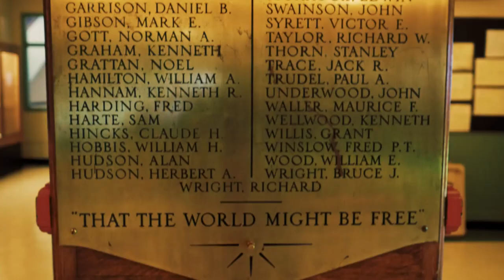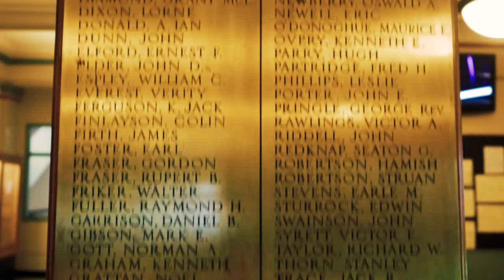Vic High 2018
This five-minute video showcases the special atmosphere of Vic High (officially, "École Secondaire Victoria High School"), in Victoria, BC, Canada, which, at 142 years old (in 2018), is the oldest public school west of Winnipeg and north of San Francisco.
This video was screened at the 3rd biennial Vic High "Black-&-Gold Dinner" on June 2, 2018, where five more great grads were honoured.
Vic High grads have gone on to become premiers, federal cabinet ministers, Olympic medal-winners, world-famous artists and musicians, ground-breaking scientists and surgeons, and best-selling authors.
Vic High is in the news as the Greater Victoria Board of Education and the BC Ministry of Education figure out what to do about the 104-year-old landmark, which has the highest seismic-risk rating of any school in the area.
The first Vic High was a log building with two classrooms, located on the grounds of Central Junior Secondary.
It opened on August 7, 1876, to a class of 12 girls and 22 boys.
By 1882, the facilities of the log building were inadequate and a new building, later known as Boys’ Central School, was opened. This, too, rapidly out-grew itself and a third Victoria High School was opened in 1902.
On May 1, 1914, the fourth (and current) Vic High was opened.